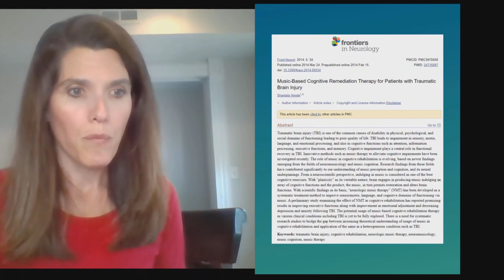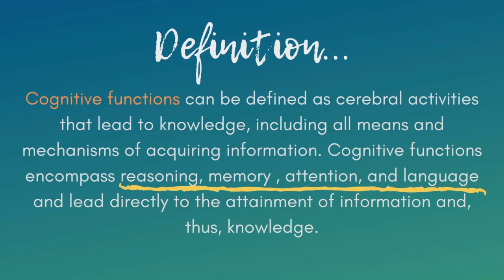Brain injury recovery exercises | stroke recovery exercises | Parkinson’s music exercises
Brain injury recovery exercises and stroke recovery exercises related to music and singing have been found to be helpful in many recent studies. This video looks at the abstract of a specific study called “Music-Based Cognitive Remediation Therapy for Patients with Traumatic Brain Injury” published in the journal Frontiers in Neurology in 2014. Survivors living with brain injury or stroke and people living with Parkinson’s can benefit from musical exercises that engage working memory, focus, attention, and other cognitive elements. The authors of this study support this, as they indicate that indulging in music is considered as one of the best cognitive exercises.

LINK: FREE PRINTABLE EXERCISE you can do at home on your own! Please write me to tell me how it goes! Leave a comment while there!